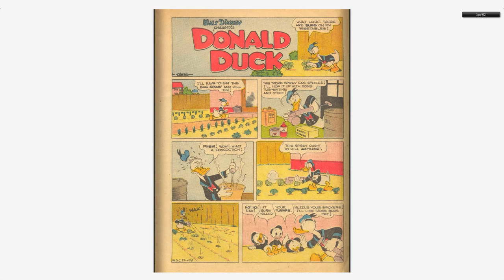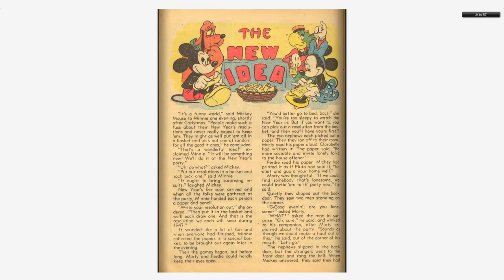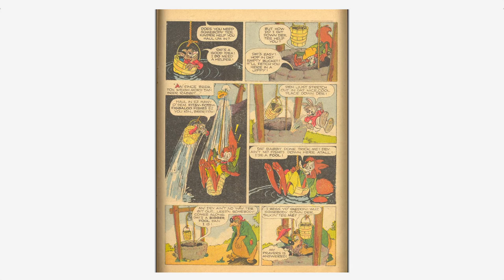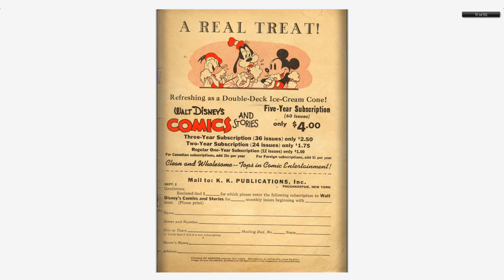Walt Disney's Comics And Stories 077 Dell